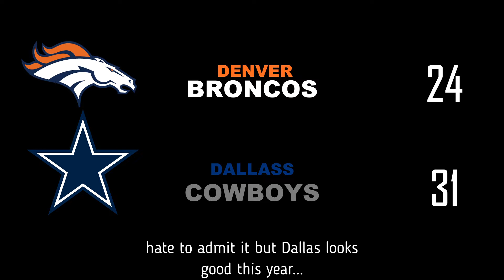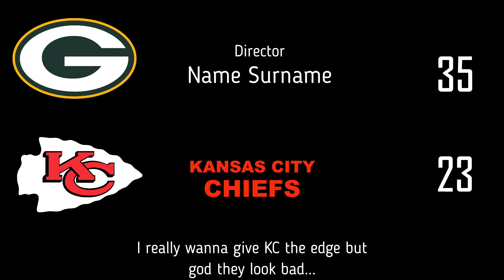NFL Week 9 Predictions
Yikes! Not a great week for me last week! i hope i can wake up and rebound!!